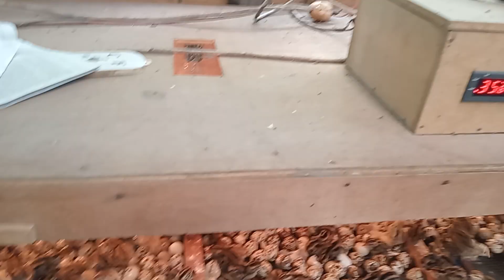Pemilihan puyuh yang betina